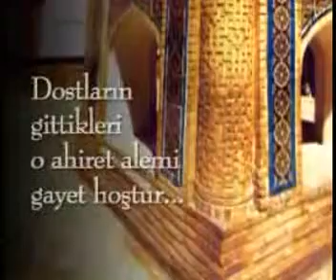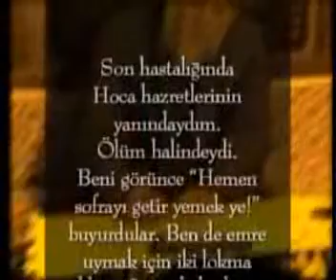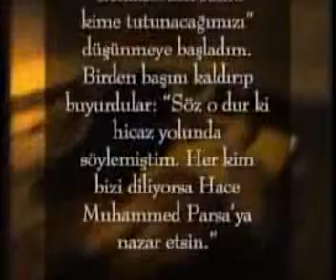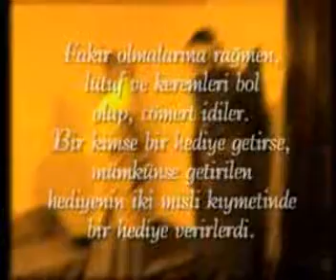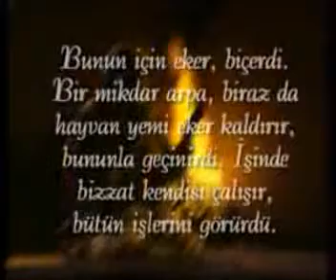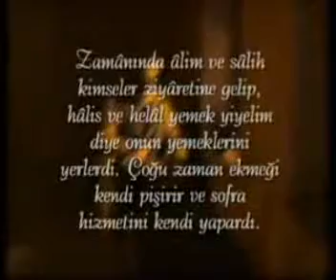Hz. Naksi-Bendi - (ALLAH Dostlari) - 3 / 5